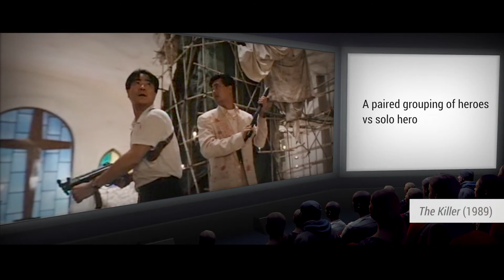4.14- Confucius' Five Relationships- The Case in the United States